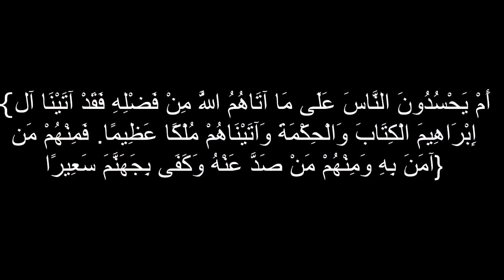Envy a 5 Million Riyals Camel Died Because of People's Envy YouTube